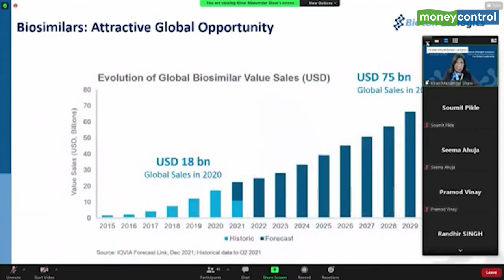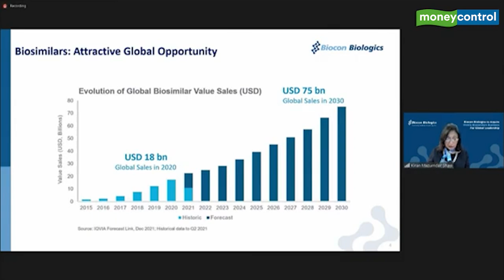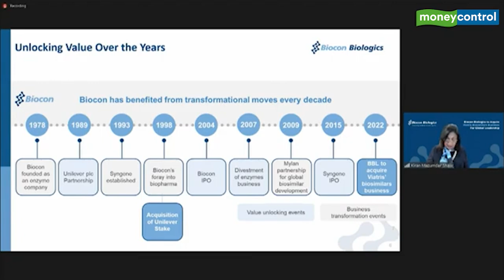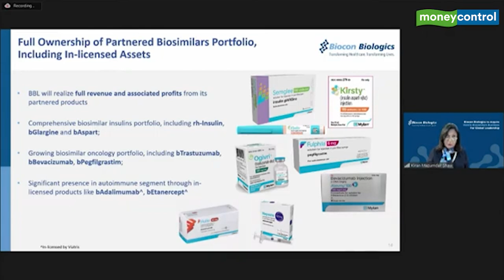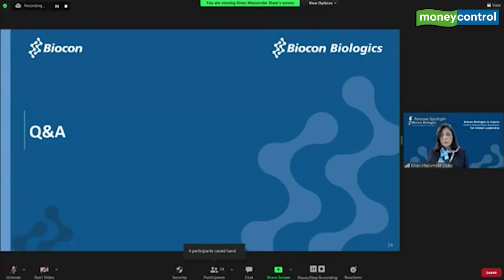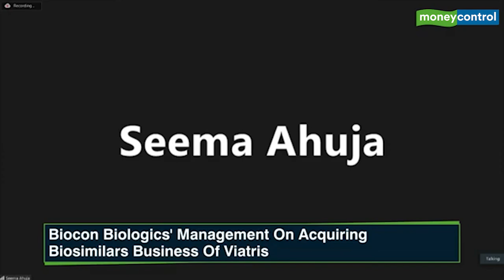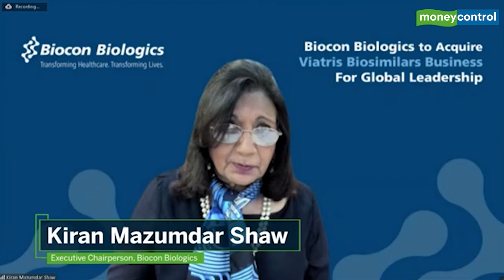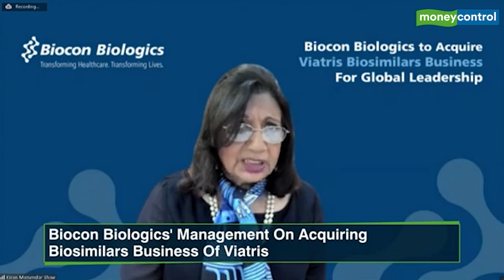Biocon Biologics' Management On Acquiring Biosimilars Business Of Viatris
Biologics, a subsidiary of Biocon, has announced that it will acquire Viatris’ biosimilars business in a $3.3 billion cash and stock deal. Listen in to the management's press address